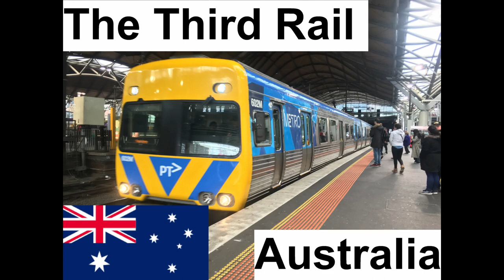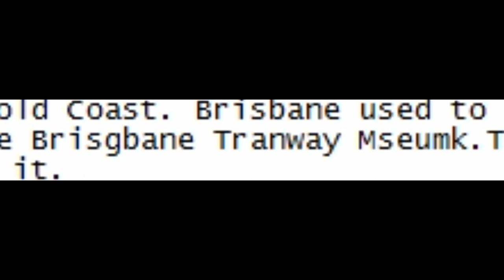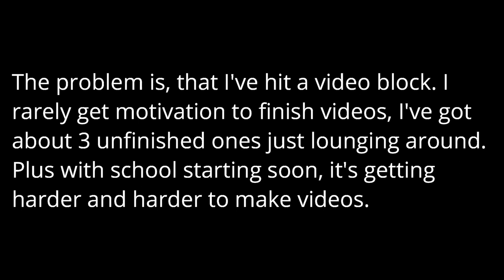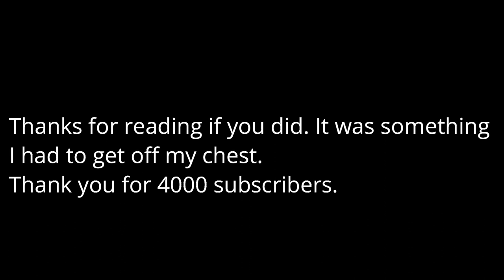The Third Rail - Australia (4K & AUSTRALIA DAY SPECIAL)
I give up writing a description, I've tried uploading this video TEN TIMES.